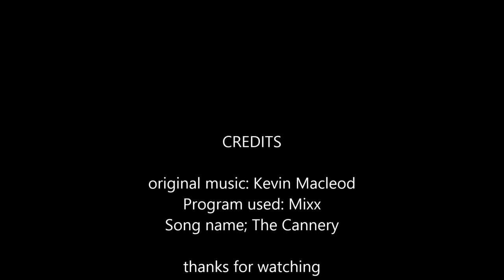The Warping Cannery [Remake]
Made after extreme boredom  this was made to remake the other video i made for The Cannery.

Song name: The cannery

Program used: Mixx

picture made by:me

After well doing random stuff you can download the song ,and annoy your freinds ,and family. I take no responsibility use music with responsibility.